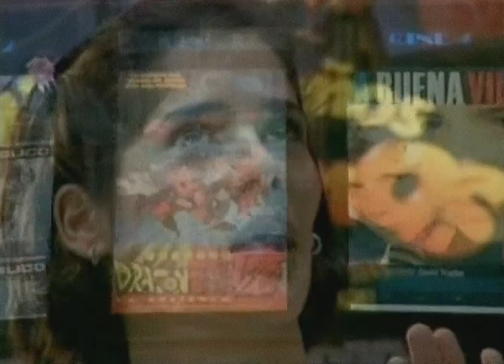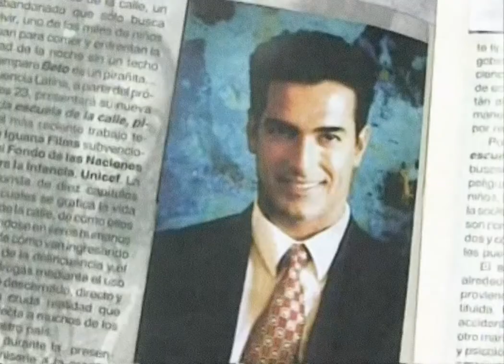Girasoles Para Lucia Capitulo 1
CAPITULO1